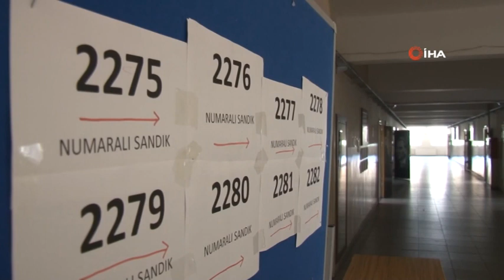KESİN SONUÇLAR RESMİ GAZETE'DE YAYIMLANDI